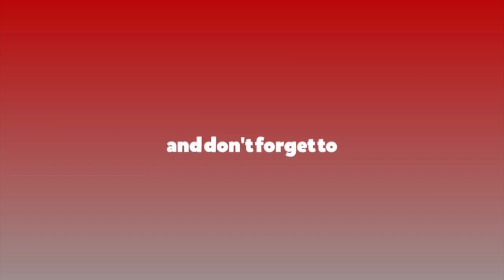२०७८ सालको दशैंको अवसरमा पूर्वराजा ज्ञानेन्द्र शाहको शुभकामना सन्देश EX-King Gyanendra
२०७८ सालको दशैंको अवसरमा पूर्वराजा ज्ञानेन्द्र शाहको शुभकामना सन्देश EX-King Gyanendra